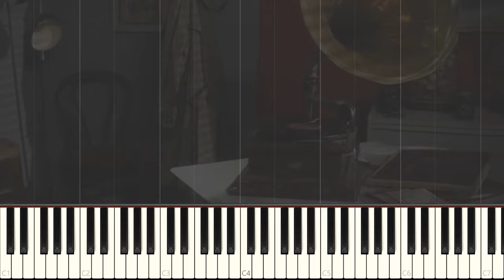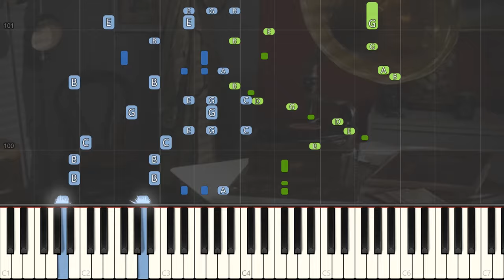Caravan Palace - Jolie Coquine: Synthesia Piano Tutorial